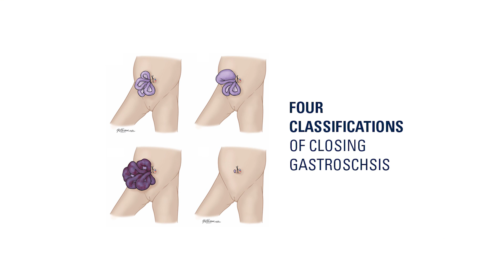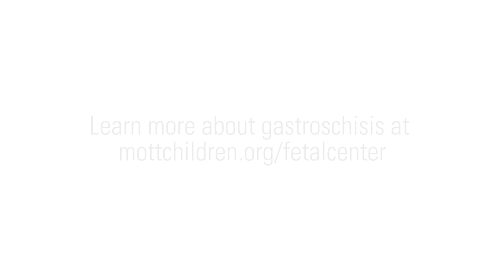Closing Gastroschis: Pediatric surgery research at C.S. Mott Children's Hospital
Classification of closing gastroschisis may help surgeons, maternal fetal medicine specialists and neonatologists more effectively counsel families in both the prental and postnatal settings regarding treatment and prognosis.

Research led by pediatric surgeon Erin Perrone, MD, presented at International Fetal Medicine and Surgery Society (Oct 2017) and American Pediatric Surgical Association (May 2018).

Learn more about pediatric surgery at Michigan Medicine C.S. Mott Children's Hospital